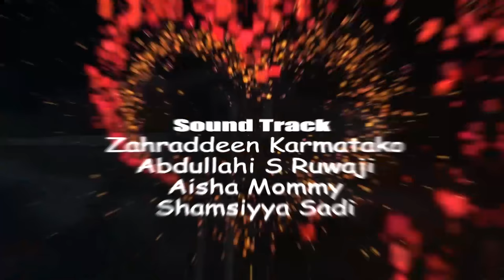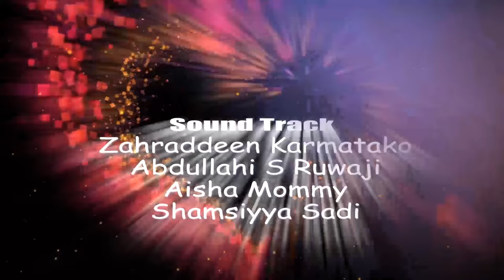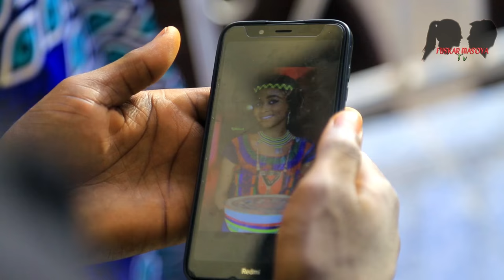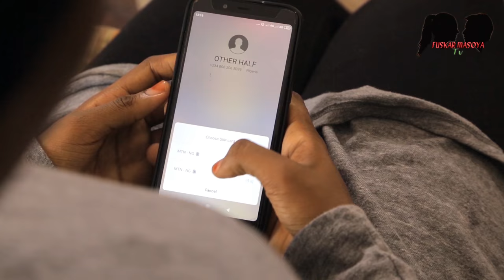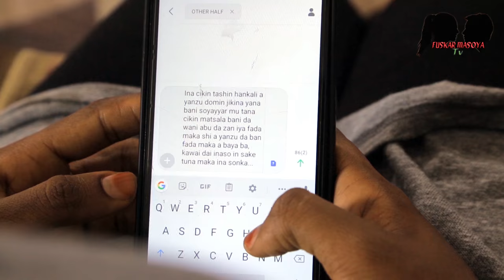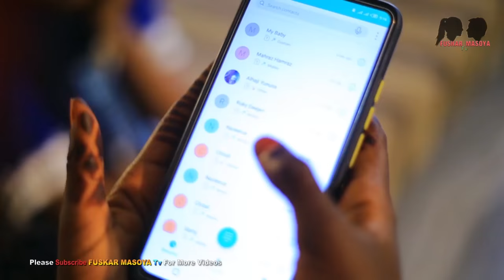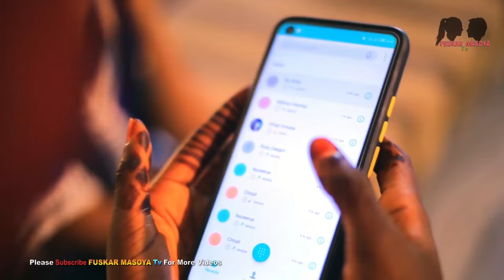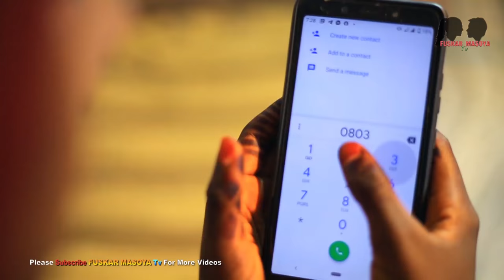SO ❤️ Episode 1 to 7 || Latest Hausa Love Series (2020)